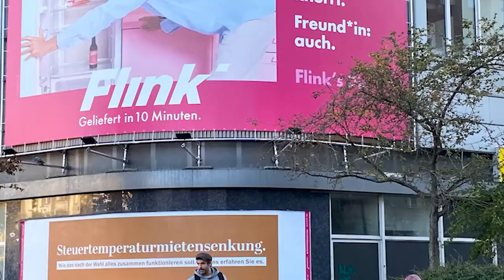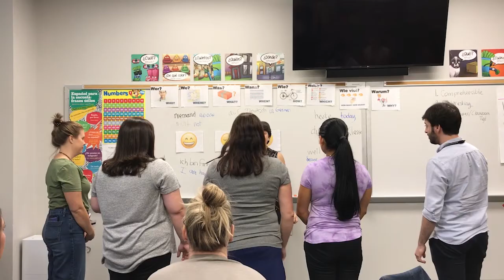Germany's Debate over Gender-neutral Language